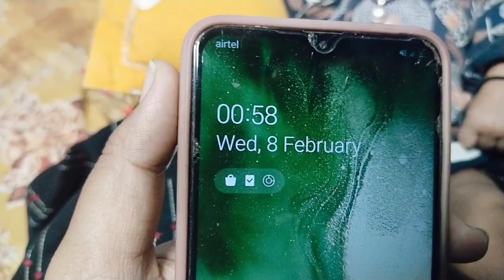ameyo dahke o koto khon ai vaba chalai